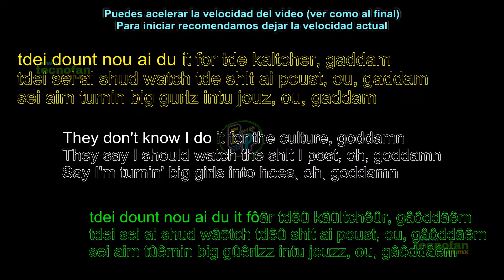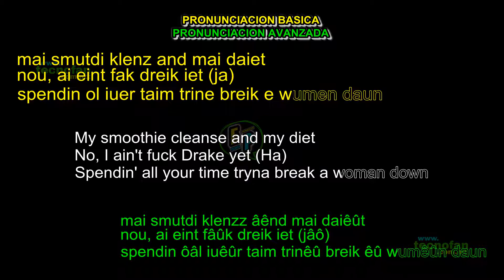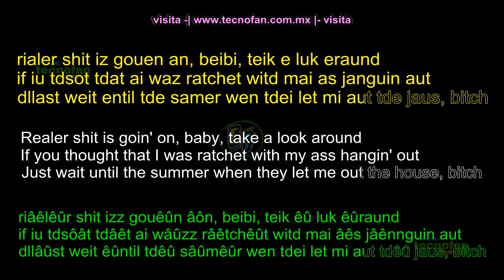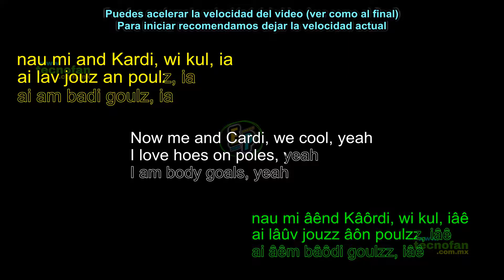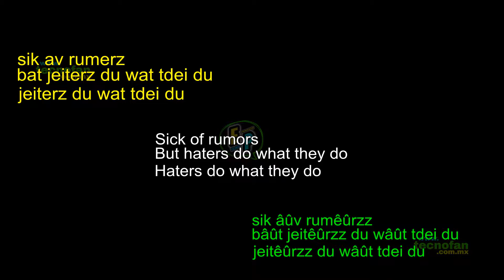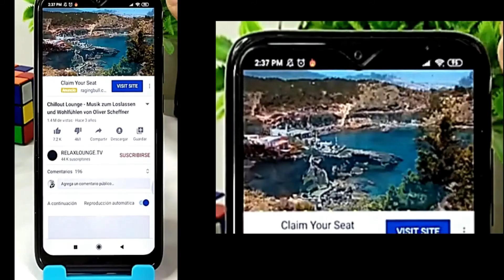Como aprender PRONUNCIACION ingles con canciones GRATIS | Rumors | Lizzo & Cardi B